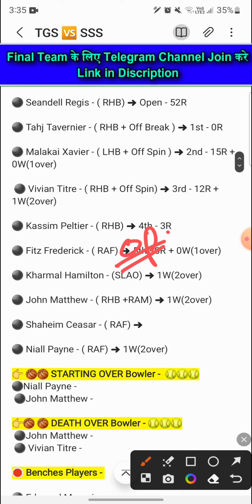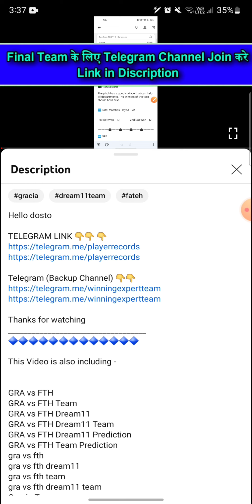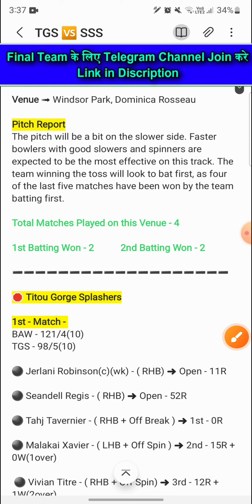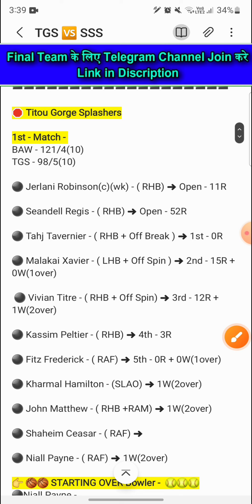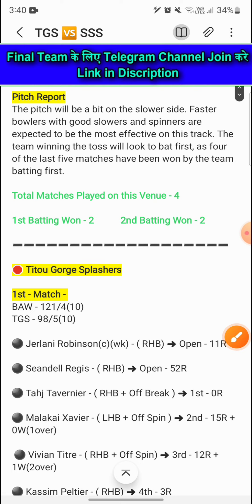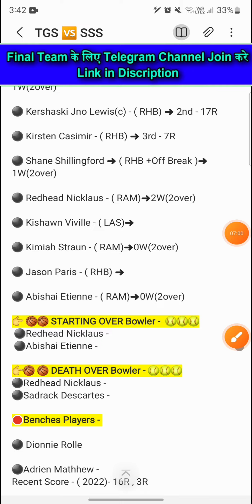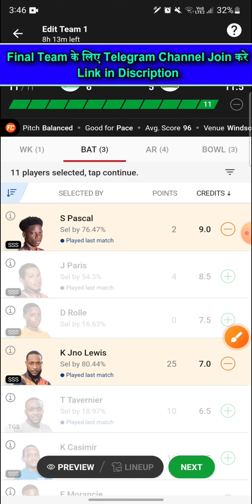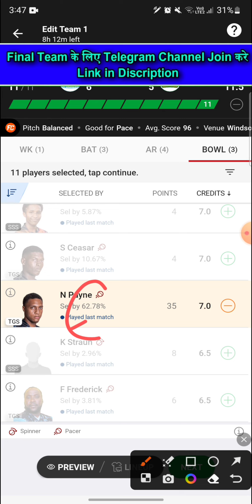tgs vs sss | TGS vs SSS Dream11 Prediction | TGS vs SSS Dream11 Team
tgs vs sss | TGS vs SSS Dream11 Prediction | TGS vs SSS Dream11 Team | TGS vs SSS Dream11,

Titou Gorge Splashers vs Sari Sari Sunrisers T10 Match
Titou Gorge Splashers vs Sari Sari Sunrisers Dream 11
Titou Gorge Splashers vs Sari Sari Sunrisers Dream 11 Team
Titou Gorge Splashers vs Sari Sari Sunrisers Team

1. This Analysis Based On My Understanding , Knowledge , And Instinct . While Selecting Your Team , Consider The Point Mentioned And Make Your Own Decision .

3. This games involves an element of financial risk and may be addictive, so please play responsibly and at your own risk..

4. Players Record Do Not Promote Any Gambling App And Not Liable For Any Profit Or Loss Which May Arise From Any App